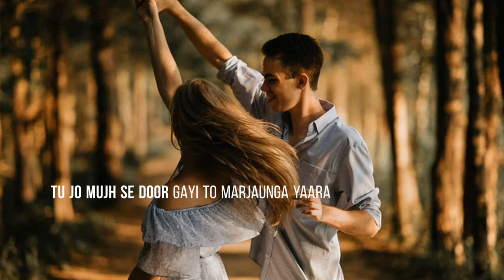Tu jo mujh se door gayi mar jaunga yara status l ringtone music status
wedding song status
marwari song status
girls attitude song status
old song status
classic song status

cover topics...

song status
classic song status
all new song status